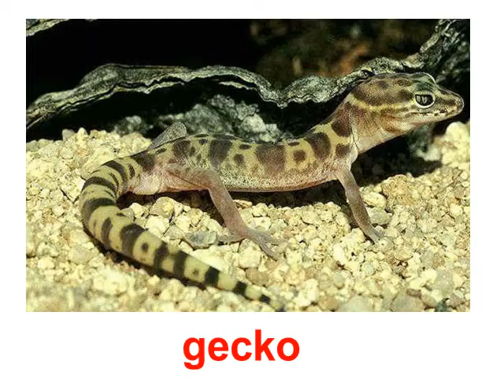Animals tortoises and lizards